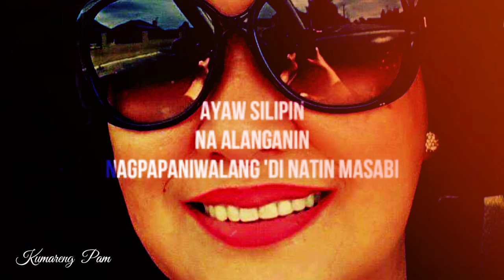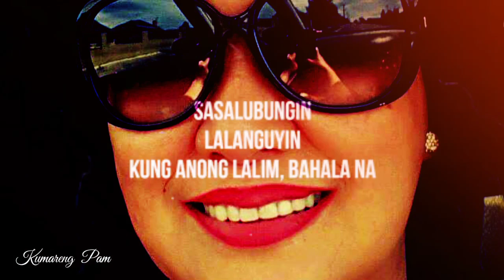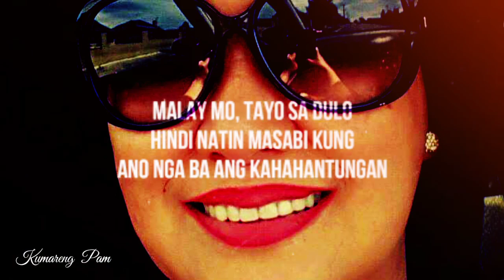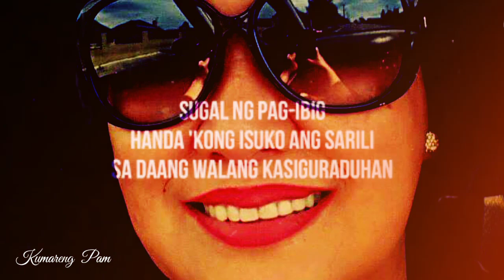Malay Mo, Tayo by: TJ Monterde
Chica Pam_minute: Ano Man Ang Trip Mo Pag - usapan natin

☆Kumareng Pam☆